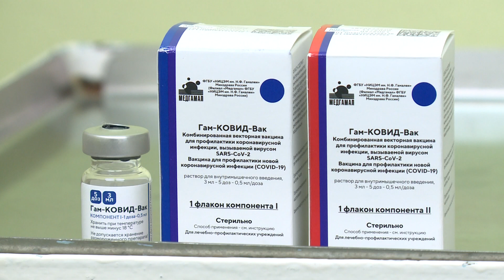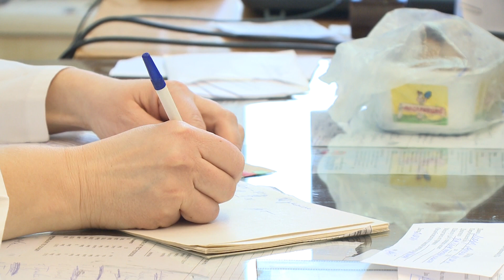Вакцинация в Кировске и Апатитах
В Кировско-Апатитском районе набирает обороты прививочная кампания против коронавирусной инфекции. В первых рядах те, кому делают «уколы здоровья», педагоги, социальные и медицинские работники. «Какие ощущения?» — Этот вопрос журналисты Народного адресовали тем, кто теперь под надежной защитой!